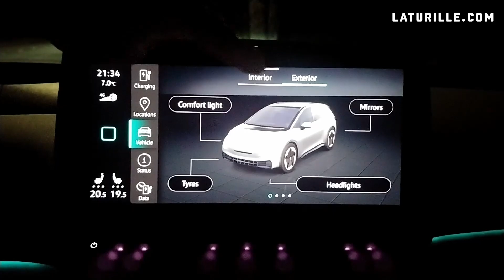Volkswagen ID.3: How to reset trip and driving data?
How can you reset driving data and trip meter (aka odometer) on Volkswagen ID.3?
VW has done great job hiding this simple thing into menu... Well i found it and i want to share it with the whole world :D